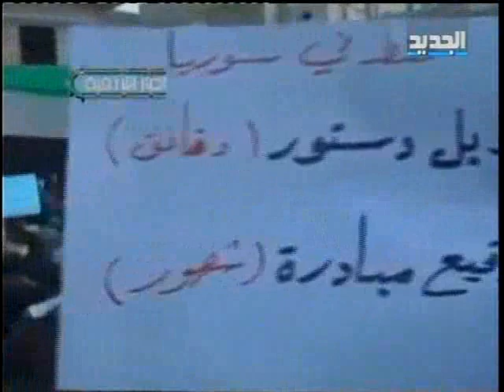خلافات عربية حول العقوبات بحق سوريا